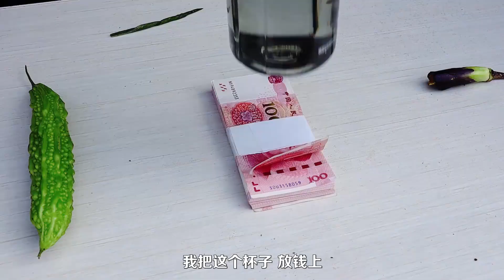如何不碰杯子就能把錢拿走，美女智商太高了，小伙都震驚了【董哥太醜了】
董事長 搞笑 短剧 劉大美 董哥太醜了 美女 我們強調了影片內容的合規性，絕對沒有任何不良引導或危險行為。